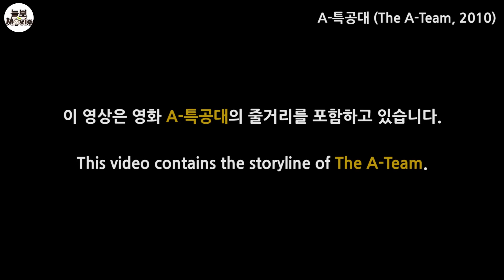[영화총평] 미국 최강의 특공대원들이 누명으로 계급을 박탈당하고 10년형을 받으면 벌어지는 일..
A-특공대 (The A-Team, 2010)